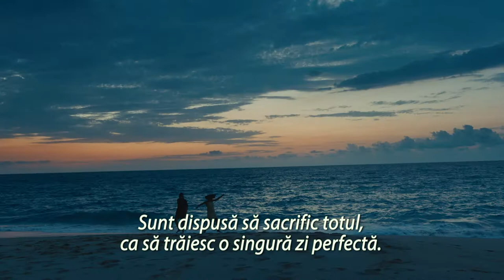Absolut tot (Everything, Everything) - Spot 30s - LOVE - 2017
Premiera în România: 23 IUNIE 2017

Regizor: Stella Meghie
Scenariu:  J. Mills Goodloe, Nicola Yoon (cartea)
Producător: Arturo del Río, Elysa Koplovitz Dutton, Victor Ho, Leslie Morgenstein

Staruri:  Amandla Stenberg, Nick Robinson, Anika Noni Rose

O producție: Alloy Entertainment, Itaca Films, Metro-Goldwyn-Mayer (MGM), Warner Bros. (2017)

Distribuție:
Amandla Stenberg
Nick Robinson
Anika Noni Rose
Ana de la Reguera
Taylor Hickson
Danube R. Hermosillo
Farryn VanHumbeck
Robert Lawrenson
Peter Benson
Allison Riley
Dan Payne